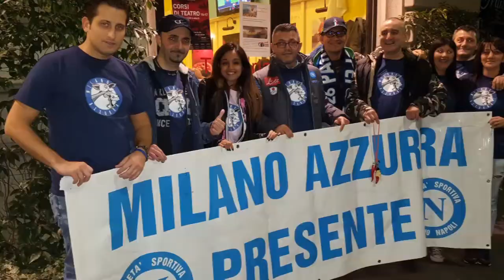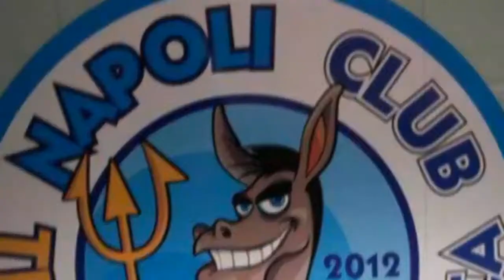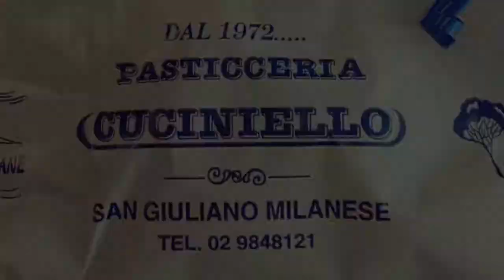Casa Napoli del 03 Febbraio 2017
CASA NAPOLI
Con

MARIKA FRUSCIO

PIETRO MAIELLO
Questa sera dalle h21:00 vi aspettiamo in tanti a @casanapoli " sul canale 903 di Sky La Tv Dei tifosi con Marika Fruscio e Pietro Maiello In studio : Lino Palma e Camillo Cimmino milanopartenopea Lino Cascelli Milanoazzurra in diretta con : Gennaro Iezzo ex portiere del Napoli , ilnapolionline con Alessandro Sacco , Alessandro DI Lauro e Luigi Giordano amministratori della pagina FB Avanti Napoli ed il Supertifoso MAUI - Maurizio Maui Palumbo - 💙 il programma dei TIFOSI AZZURRI vi aspetta non manchate forzanapolisempre napoli milano italy @Milanoazzurra 💙 diamo voce alla vostra passione 💙 vuoi intervenire in diretta ? Chiama o manda un wapp al numero 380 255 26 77 la diretta sarà sempre visibile sulla pagina Facebook Radio Calcio 24